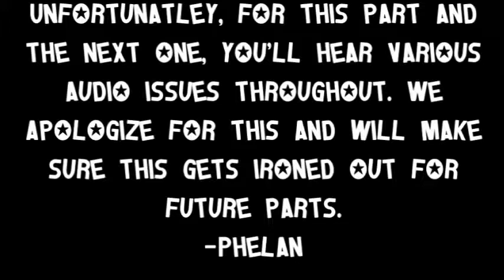Donkey Kong Country - Part 1 - Potassium? I Don’t Need Any of That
Like the opening cards say, we apologize for the audio glitches in this video that will unfortunately bleed over into part 2. The video is rather quiet and the microphone breaks in certain areas. We had a ton of fun recording this so we decided to upload rather than rerecord. We hope you enjoy regardless.